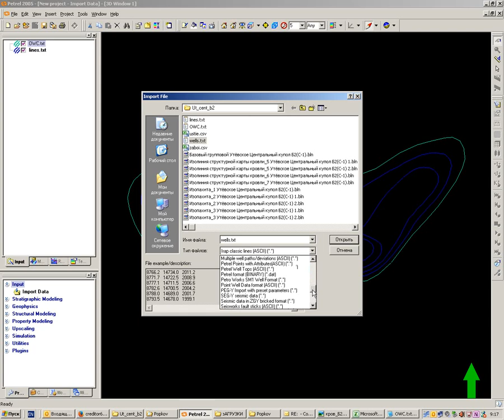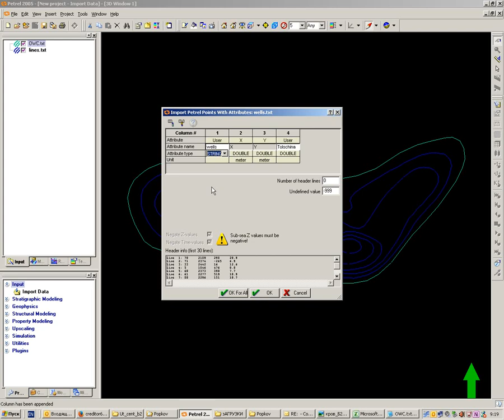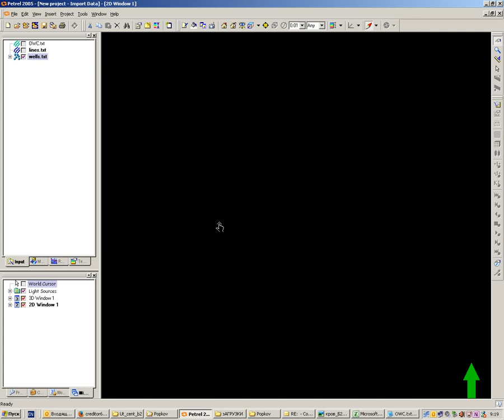Обучалка по профессии петрель